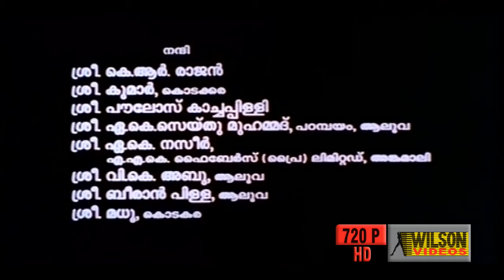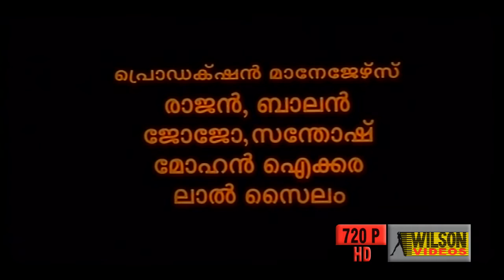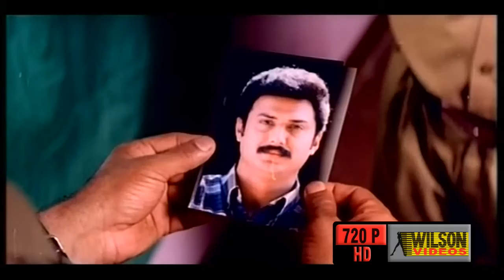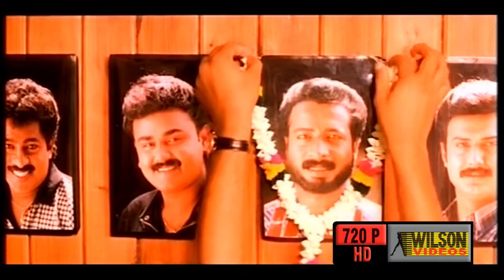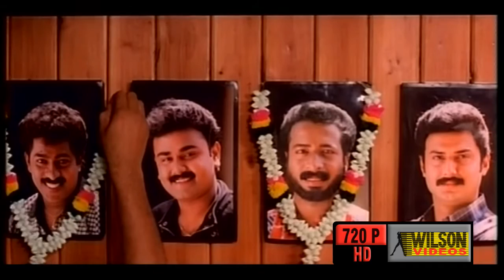Poothumbiyum Poovalanmarum Malaylam Full Movie | Prem kumar | Jagathy Sreekumar | Comedy Movie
Poothumbiyum Poovalanmarum is a 1997 Indian Malayalam film directed by Francis and starring Prem Kumar and Vani Viswanath in the lead roles.

Name : Poothumbiyum Poovalanmarum
Director : Francis
Actor : Prem kumar , Jagathy Sreekumar , Harisree Ashokan
Actress : Vani Viswanath
Story : Vinu Kiriyath | Rajan Kiriyath
Producer : A Ravindranath Ambat
Lyricist : Gireesh Puthenchery
Banner : Ambattu Films
Year : 1997
Copy Right : Wilson Audios & Videos